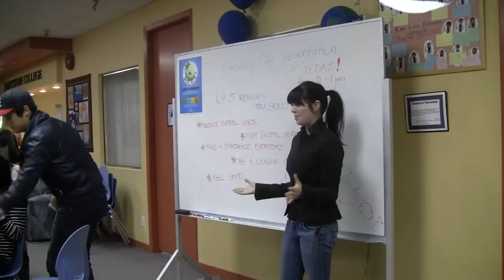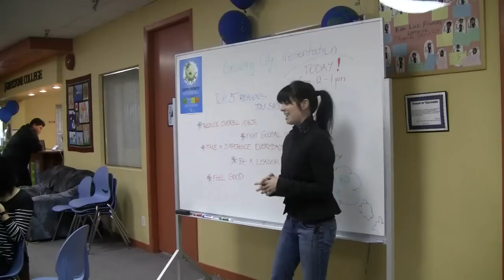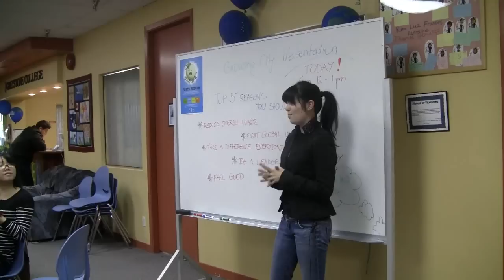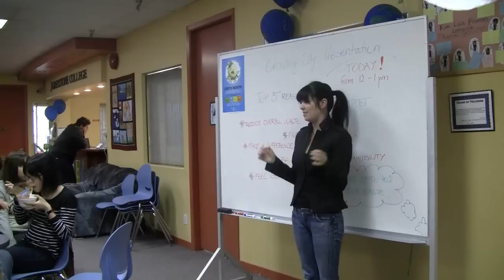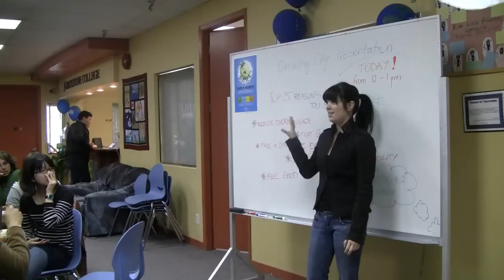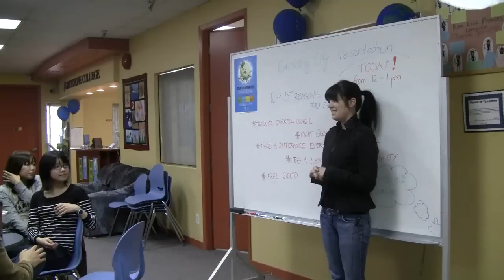ILSC-Vancouver Earth Awareness Month: presentation on composting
Follow a brief presentation on the interesting and relevant topic of composting that took place at ILSC and Greystone College in Vancouver as part of our Earth Awareness Month campaign in April 2011. Enjoy!